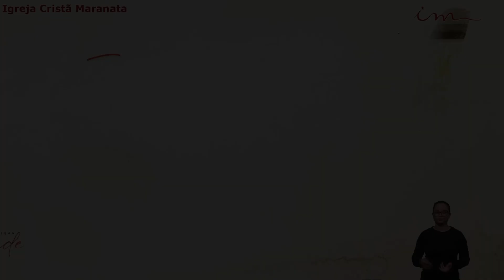[Corte ICM] - A vitória está no Sangue de Jesus - Igreja Cristã Maranata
LEI DE DIREITOS AUTORAIS, LEI Nº 9.610/98:
"CANAL OFICIAL"

Acompanhe os Cortes de Mensagens. Trechos selecionados para evangelização, com mensagens de consolo e encorajamento, diretamente do Canal no YouTube da Igreja Cristã Maranata